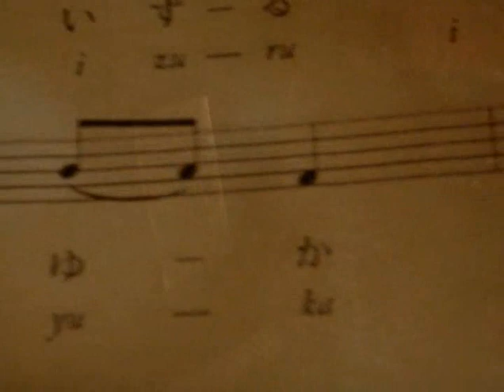Melody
FTV Assignment Term 3 2007.

World Cinema: Japanese Horror.

A girl. A song. A rival.

Yurei: If the person dies in a sudden or shocking manner such as murder or suicide, or if the proper rites have not been performed, or if they are influenced by powerful emotions such as spite, love, jealousy, hatred or sorrow, the reikon may transform into a yūrei (ghost, spirit), which can then bridge the gap back to the physical world.